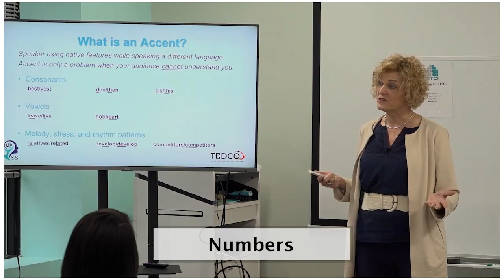Numbers: Cross-Cultural Entrepreneurship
Lynda Katz Wilner, Founder of Successfully Speaking, spoke to a group of entrepreneurs and business leaders at FITCI (Frederick Innovative Technology Center) in Frederick MD. She discussed the challenges of international entrepreneurs and communication strategies that can enhance their professional speaking and pitching skills. Lynda was joined by Karen Zuccardi, Manager of the Rural Business Innovation Initiative at TEDCO. They led a discussion about Cross-Cultural Entrepreneurship: Empower Your Voice.

In this clip, Lynda discusses the rules for stressing numbers. Following this rule will make a significant impact on the clarity of the message.

Successfully Speaking helps individuals SPEAK, SOUND, and LOOK like leaders and focuses on public speaking, executive presence, accent modification, and communication skills. Learn more rules for accent modification and the services that Lynda provides